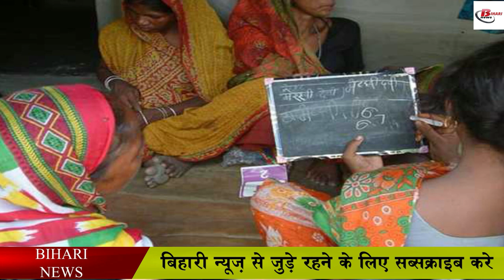खुशखबरी! सरकारी स्कूल के बच्चो को अब मुफ्त में मिलेगी कोचिंग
Bihar Board is preparing to start coaching classes for the children studying in government schools, according to the information shared by the Education Department, the campaign of literacy campaign in Bihar will intensify. The teaching skills of the Shiksha Sevaks working on fixed honorarium under Akshar Anchal Yojna will be further improved. Along with this, the responsibility of ensuring enrollment and attendance of children in the age group of 6 to 14 years of scheduled castes and minorities in schools and providing coaching to them is also the responsibility of the education servants. The Education Department has given instructions to all the districts in this regard.